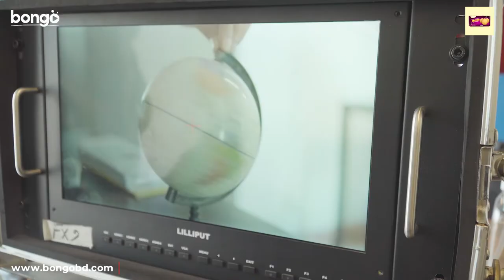Behind The Scene│Shada Private│BOB Season 2│Tariq Anam Khan, Irfan Sajjad, Chamak, Polash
bKash presents a wonderful comedy-drama based telefiction "Shada Private (সাদা প্রাইভেট)" taken from Ishteaque Ahmed's best-selling novel "Shada Private and adapted as telefiction of the same name in  BOB Season 02 directed by Ashikur Rahman and starring Tariq Anam Khan, Farhana Mithu, Ziaul Hoque Polash, Irfan Sajjad, Rukaiya Jahan Chamak and more.

To watch your favorite Movies, Natoks, Telefilms, Music Videos, and many more exciting videos on Bongo!

মধ্যবিত্ত জীবনের চাওয়া পাওয়া, আবেগ পূর্ণতা ও অপূর্ণতা নিয়েই এগিয়েছে ফ্যামিলি ড্রামাটির গতিপথ। ট্রেলিফিকশনে দেখা যায় সদ্য প্রমোশন পাওয়া বজলুল সাহেব অফিস থেকে গাড়ি পাবেন। তার চাওয়া গাড়িটি যেন হয় সাদা প্রাইভেট। গাড়িটি পাবার আগেই বজলুল সাহেব রেখেছেন নিজের পছন্দের ড্রাইভার। শেষ পর্যন্ত কি তিনি পান তার স্বপ্নের সাদা প্রাইভেট?

ইশতিয়াক আহমেদ এর 'সাদা প্রাইভেট ’ উপন্যাস হতে গৃহীত ‘সাদা প্রাইভেট’ নামে নির্মিত গল্পটি পাঠকদের নিয়ে যাবে  এক মধ্যবিত্ত উচ্চাকাঙ্খী কর্মকর্তার স্বপ্ন চাওয়া ও তা নিয়ে অপেক্ষার শেষ পরিণতিতে, বিকাশ নিবেদিত 'বঙ্গ বব - সিজন টু' এর আশিকুর রহমান পরিচালিত, তারিক আনাম খান, জিয়াউল হক পলাশ, ফারহানা মিঠু,ইরফান সাজ্জাদ, রুকাইয়া জাহান চমক  অভিনীত 'সাদা প্রাইভেট’ টেলিফিকশনটি আপনাদের আটকে ফেলবে মধ্যবিত্ত জীবনের চাওয়া পাওয়া, প্রাপ্তি, অপ্রাপ্তি, হতাশায় । স্বপ্ন ও অপ্রাপ্তির যুগলবন্দী টেলিফিকশনটি দেখতে পাবেন ঈদের ৪র্থ দিন, আপনাদের প্রিয় bongo-তে।

Based On Ishteaque Ahmed's Story
Director: Ashikur Rahman
Screenplay : Isteaque Ahmed, Monirul Islam Rubel

Cast: Tariq Anam Khan, Farhana Mithu, Ziaul Hoque Polash, Irfan Sajjad, Rukaiya Jahan Chamak etc.
Cinematographer: Bidrohi Dipon
Editor &  Color: Saif Russel
Sound : Koushik Ahmed Antar
Script Supervisor: Zahid Ahmed
Executive Producer: Md. Masuduzzaman
Associate Producer: Khaled Sajeeb
Line Producer: Sabbir Yeassir Arafat / Fakhrul Hasan
Chief Asst Director: Imam Hossian Shamim
Assistant Director: Md Imran Hossai
Poster & Publicity: Faisal Karim,Nahid Ahmed
Post Production: Anup Kumar Biswas, Ahammad Ullah Basu
Costume Designer: Eimon Khandker
Art Director: Shajib Rahman
Marketing & Promotion: Aminur Rahman (Kibria), Nusrat Jahan
Publishing: Zubayer Ahamed, Ariful Islam Rocky
Sales: Tanvir Ahmed, Safiquzzaman Dipak

Bongo is the first online video service in Bangladesh to be actively involved in creating original content. Our aim is to publish a new episode of original creative content every day, for our wide audience. Apart from Bongo Originals, our library contains aggregated contents from some of the biggest Labels and TV Channels in Bangladesh.